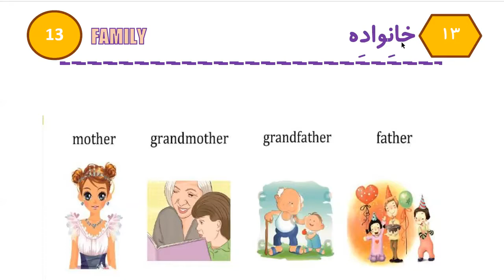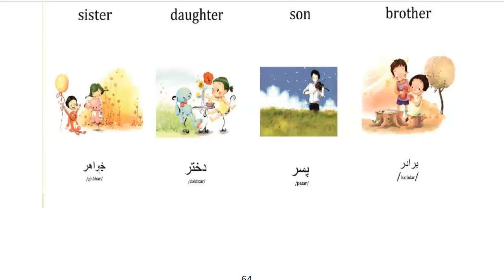Learn to Speak Persian FAST: For Beginners - Lesson 4 - Family - Part 9